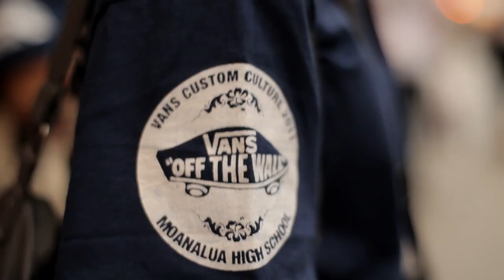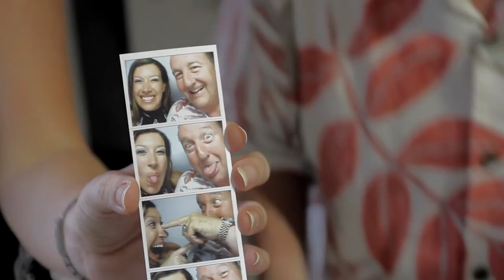2011 Finals: Part 1 | Custom Culture | VANS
The 5 finalists from this years contest were flown to New York City for the final judging event at the Cooper-Hewitt National Design Museum. But first, watch the students as they explore the big apple, enjoy a BBQ and dance party at the House of Vans and talk about what they did to get votes and make it to the finals.